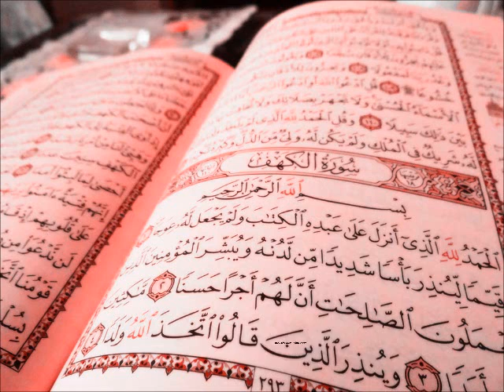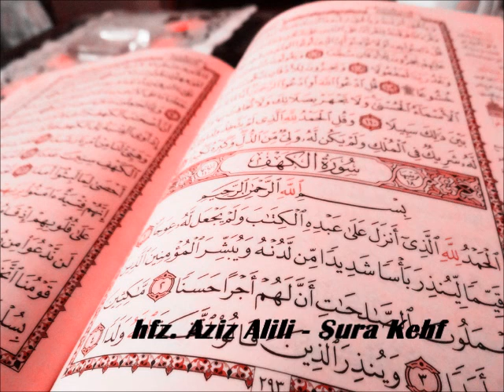Aziz Alili -sura Kehf